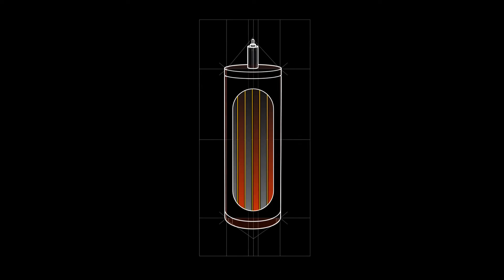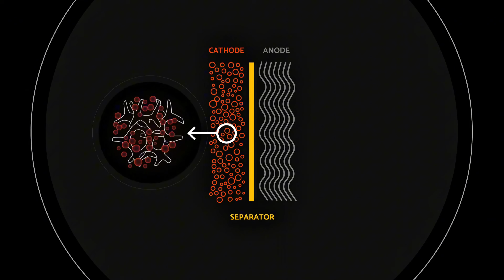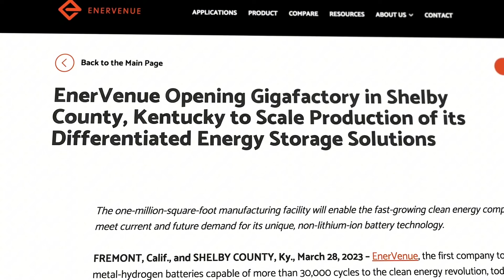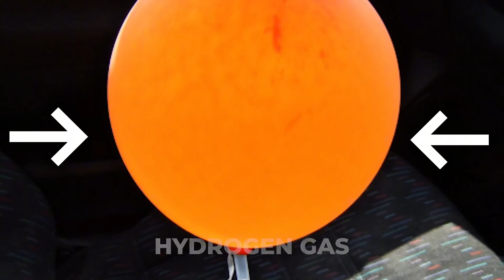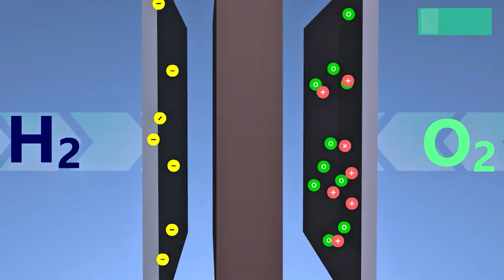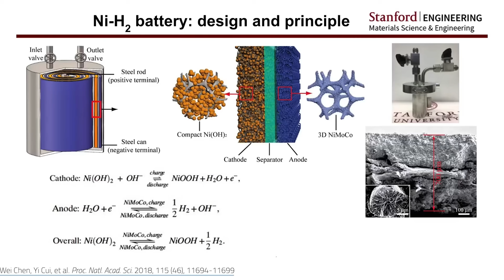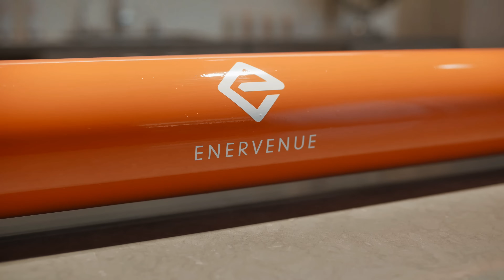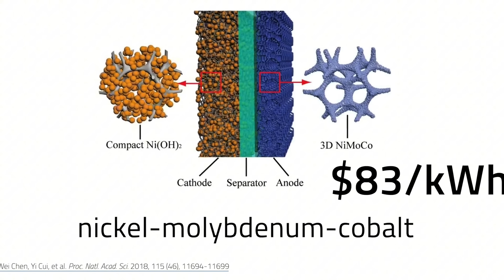NASA's Secret to Limitless Energy- Now in Your Home!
Introducing the EnerVenue Forever Battery—a revolutionary energy storage solution originally designed for NASA’s space missions, now powering homes across the globe! This cutting-edge battery offers unparalleled durability, efficiency, and sustainability, changing the way we store and use energy.

🔥 Why EnerVenue?
✅ Ultra-Long Lifespan– Say goodbye to battery replacements!
✅ Safe & Reliable– No thermal runaway, making it safer than lithium-ion.
✅ Eco-Friendly– A sustainable solution for clean energy storage.
✅ High Performance– Handles extreme conditions with ease!

💡 Are you ready to power your home like NASA powers space missions?Watch now to see how this breakthrough technology can transform your energy future!

1. The videos have no negative impact on the original works.
3. The videos are transformative in nature.
4. We use only the audio component and tiny pieces of video footage, only if it's necessary.